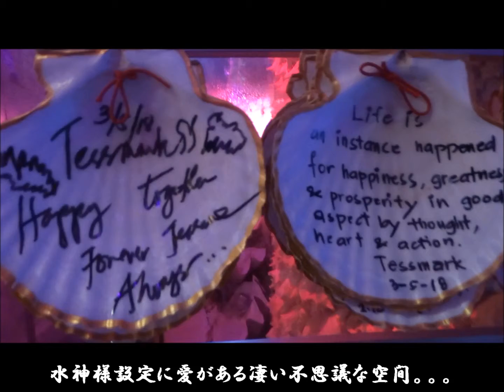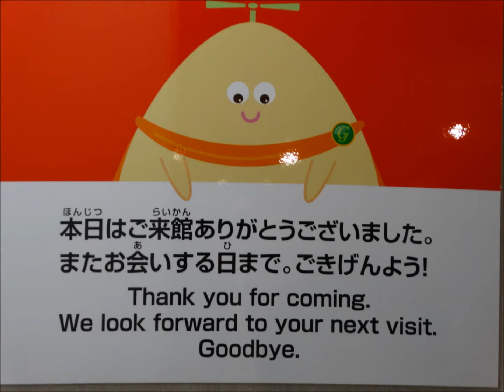竹島ファンタシー館5500万個の貝に萌える